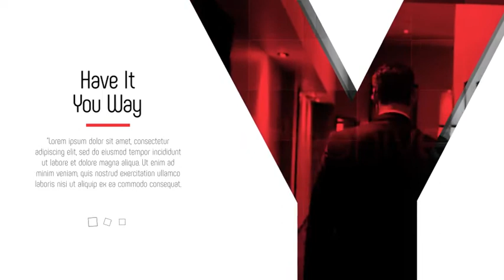p23. Corporate Promo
Price $30
and say me code "p23".

И назвать код видео "p23".